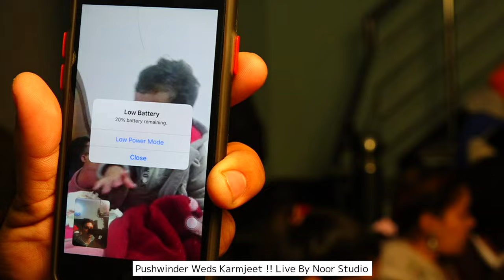Pushwinder Kaur Weds Karamjeet Singh // Live By Noor Studio 98149-01028